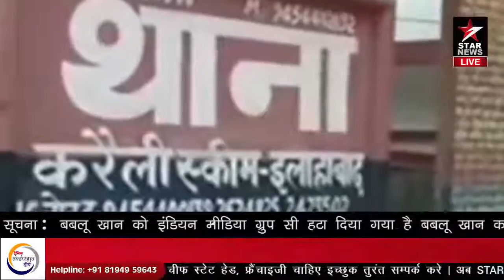19 Nov Bulletin 31